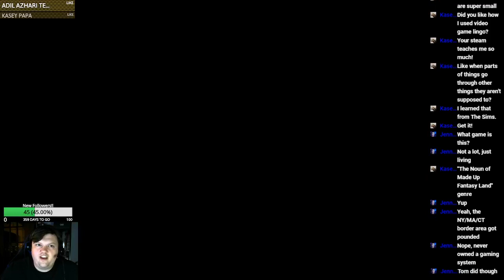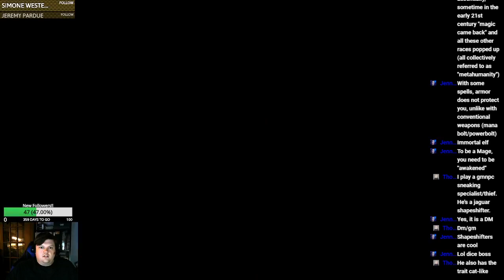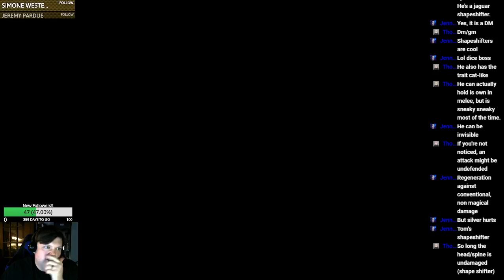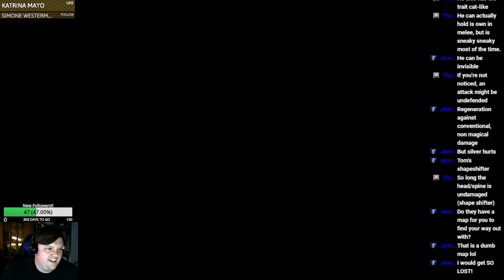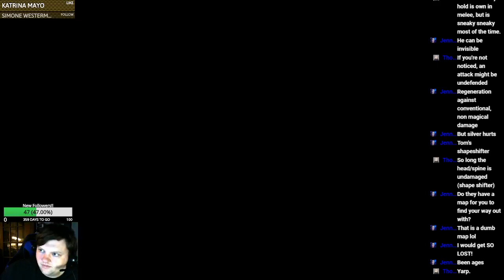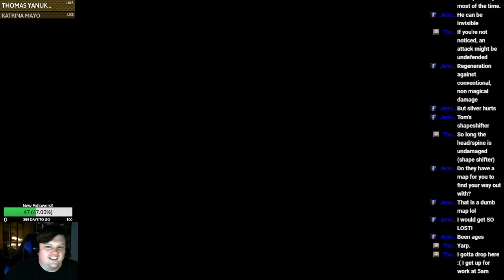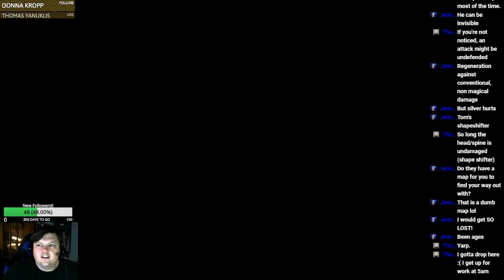Illusion of Gaia Part 5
Will I find my dad? ...probably!
Thank you everyone so much for your support!